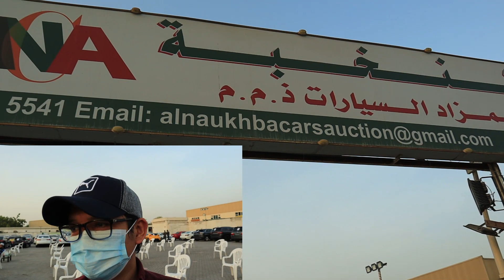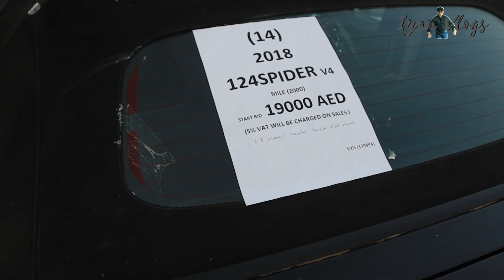SEPERTI INI "SERU"NYA PELELANGAN MOBIL BEKAS DI ARAB EMIRATES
VLOG #107

SEPERTI INI SALAH SATU CONTOH SERUNYA PELELANGAN MOBIL BEKAS YANG ADA DI KOTA SHARJAH, UNITED ARAB EMIRATES.

APALAGI YANG PIMPIN LELANGNYA ORANG MESIR,... PASTI MAKIN RAMEH HEHE,..